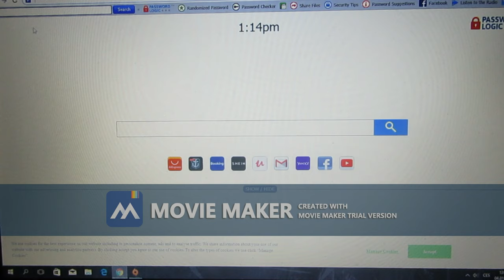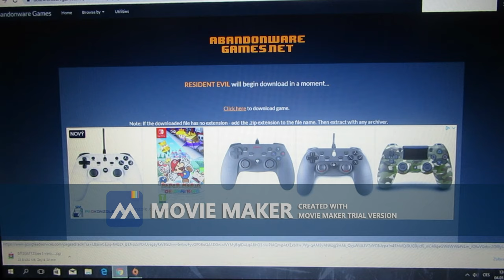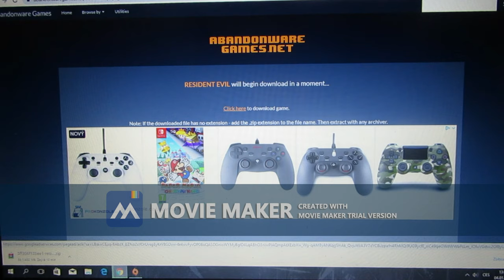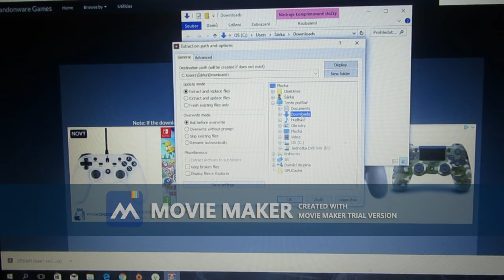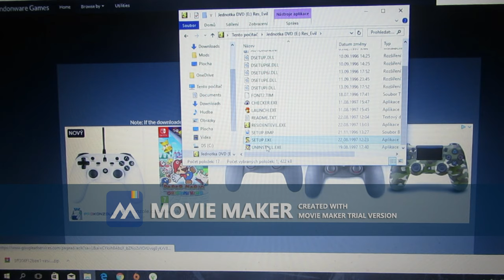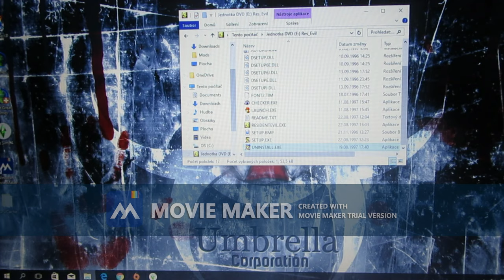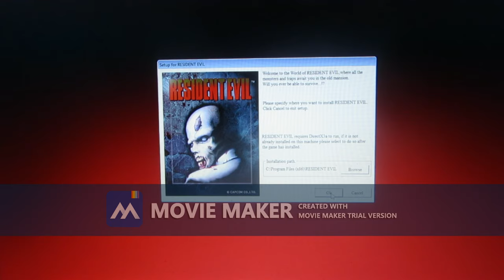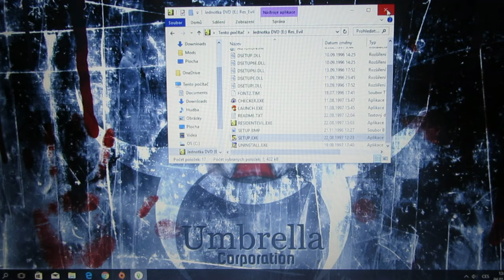Resident evil 25. VÝROČÍ : Resident evil 1996 instalace na windows 10